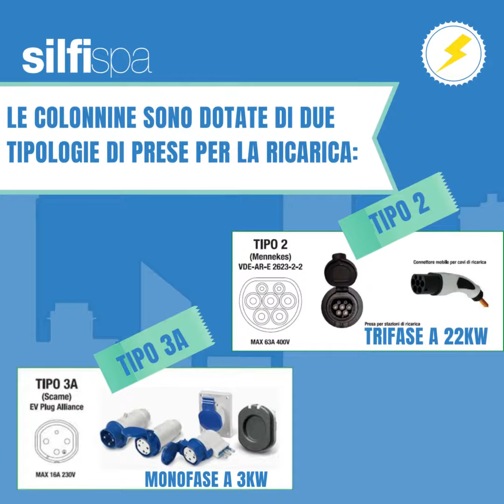Silfi, un tutorial per caricare la macchina elettrica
Tutte le informazioni utili per poter ricaricare la propria macchina elettrica. Dal posizionamento delle colonnine nel Comune di Firenze, reperibile con una comoda mappa sul sito di Silfi o tramite la app IF, al loro funzionamento.